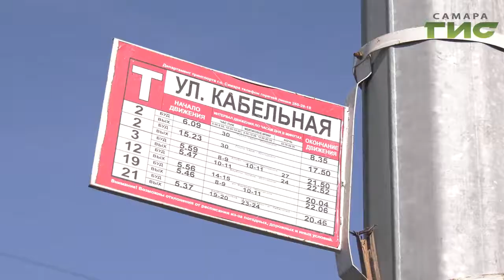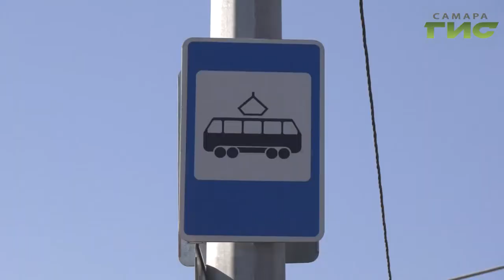На Заводском шоссе открыли движение трамваев по их прежним маршрутам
Больше никаких пересадок и зря потраченного времени. На Заводском шоссе открыли движение трамваев по их прежним маршрутам. Сколько теперь времени уходит на дорогу, и какие номера вернулись на эту магистраль, узнал наш корреспондент.